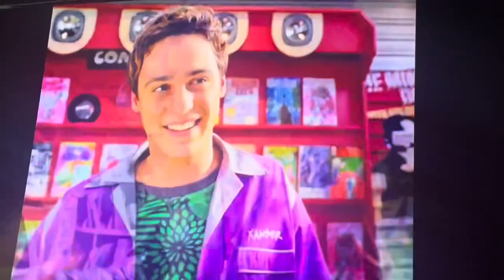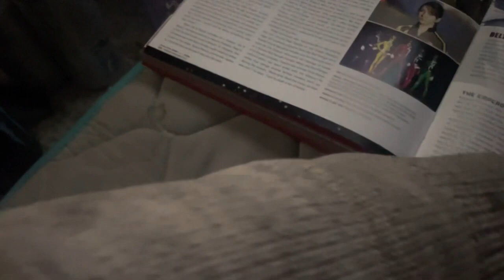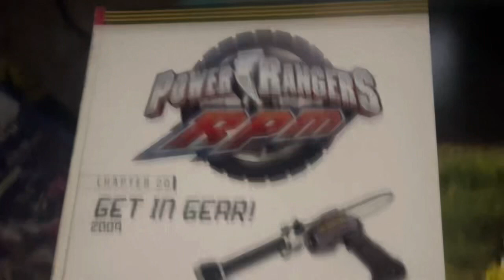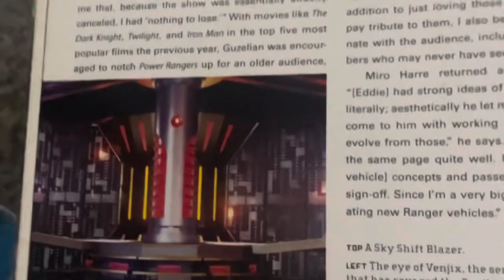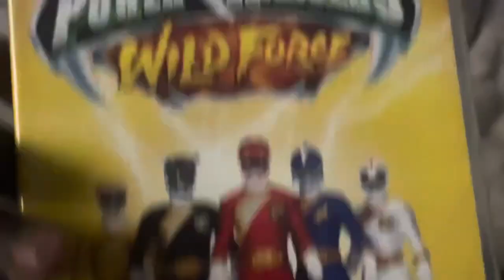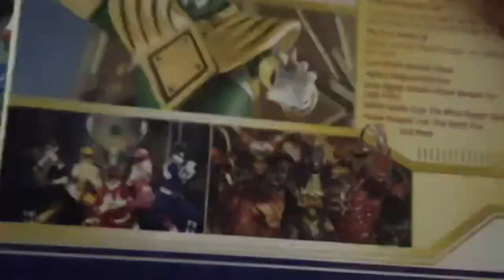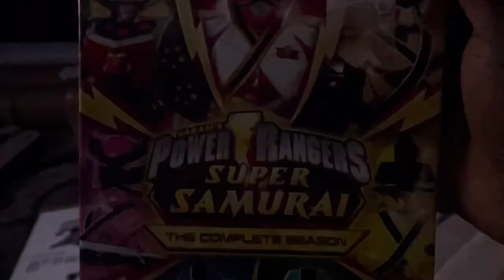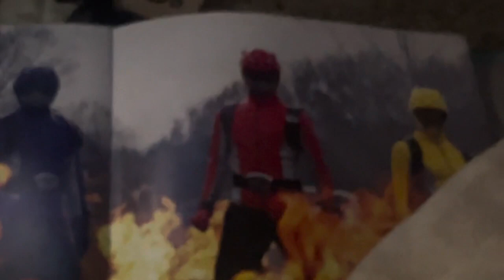HA HA HA I don’t care if I like Me Power rangers rpm